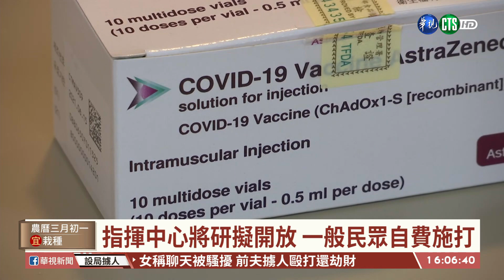【台語新聞】AZ疫苗今擴大接種 防疫人員帶頭打｜華視台語新聞 2021.04.12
國內目前到手的阿斯特捷利康AZ疫苗有大約30萬劑，就怕期限到了疫苗打不完，今(12)日開始擴大接種，包括中央地方防疫人員，還有高風險接觸者，像是機組員、警消等，都在施打範圍內，桃園市長鄭文燦也不落人後，一早就到部立桃園醫院帶頭接種疫苗，希望增加施打信心。